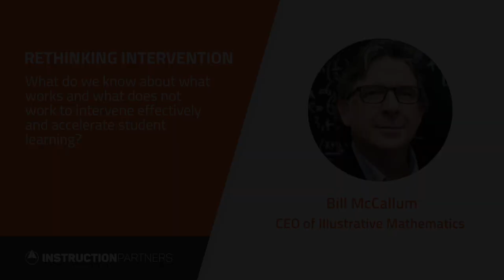Rethinking Intervention with Bill McCallum, CEO of Illustrative Mathematics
Bill McCallum, CEO of Illustrative Mathematics, joined Emily Freitag to discuss effective practices to address unfinished learning in math.